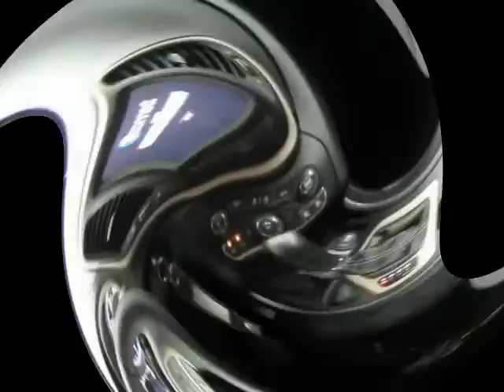2016 JEEP CHEROKEE Latitude Brilliant Black 3.2L V6 Sherman Bonham McKinney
1C4PJLCS1GW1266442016 Jeep Cherokee FWD 4 Door Latitude